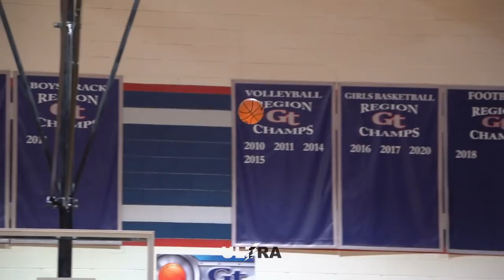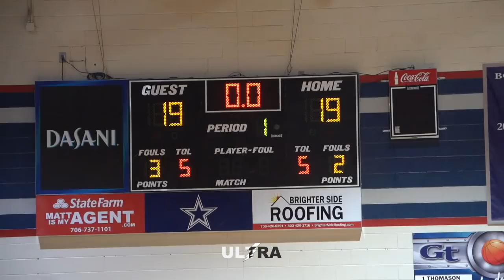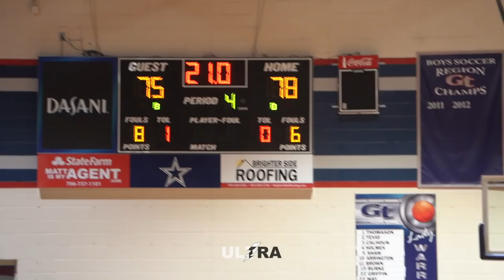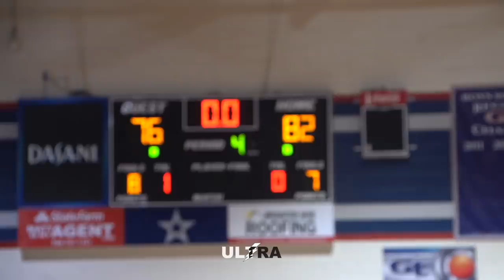SOLD OUT PLAYOFF GAME NEEDS OVERTIME!! | WHEELER VS GROVETOWN FULL GAME HIGHLIGHTS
Wheeler & Grovetown faced off in the Elite 8 for a spot in the Final 4 of GHSA Playoffs. Both teams are top 10 in GA and have few losses.